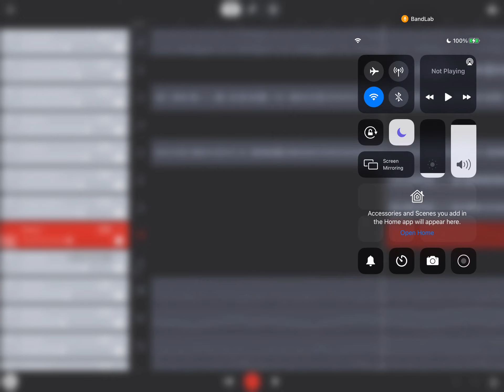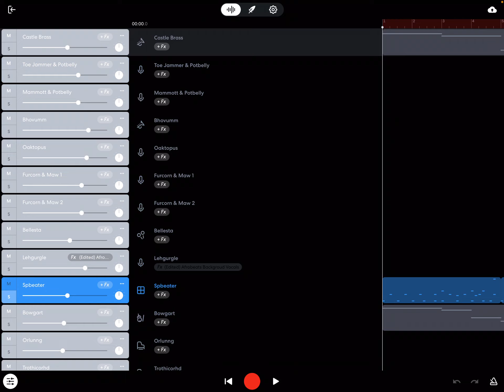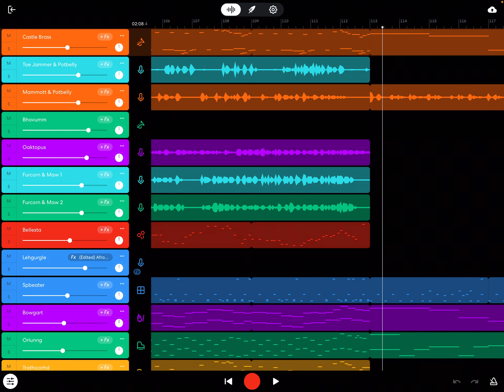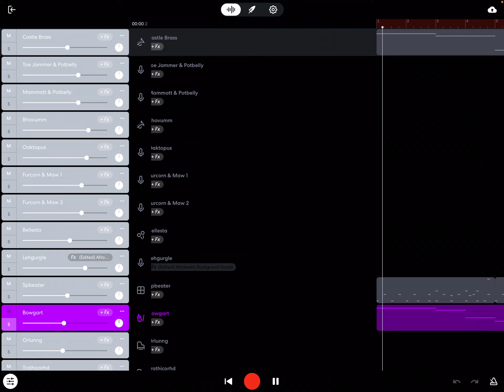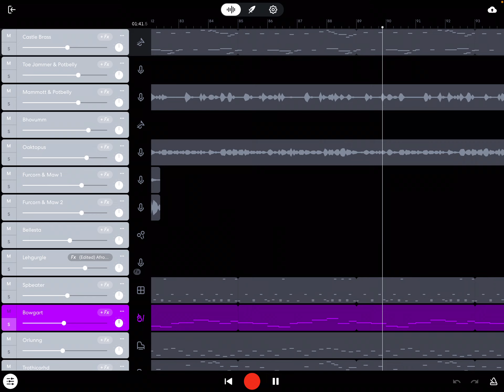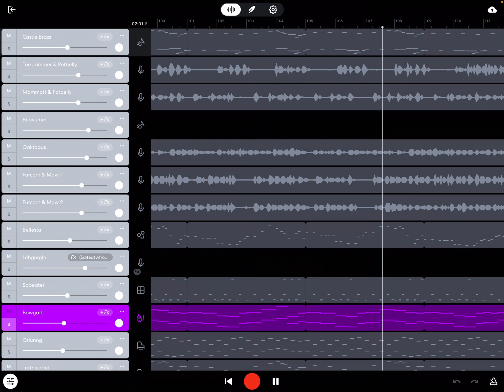Misfit Din - Individual Sounds - Misfit Doubles & Bowgart (3/4) (Ft. maskedchallenger)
Another individual sounds video, another set of Misfit Elementals- this time, the doubles!

Bellesta - Plant/Misfit [Celesta (or as close as I could get to one in BandLab, which was a glockenspiel lol)]
Lehgurgle - Water/Misfit [Distorted Vocal (you can hear the phlegm in that one lmao)]
Spbeater - Cold/Misfit [Drum Kit (BandLab’s Abstract Hip Hop to be precise)]

The concepts and sound ideas for these guys were made by maskedchallenger on Discord!